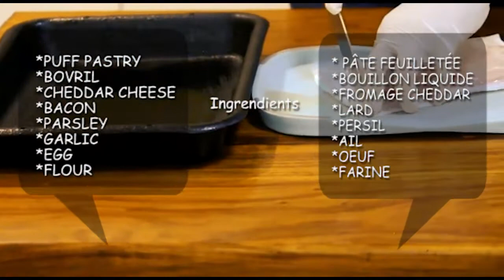CUISINE: DIFFERENT WAYS OF USING PUFF PASTRY RECIPE.